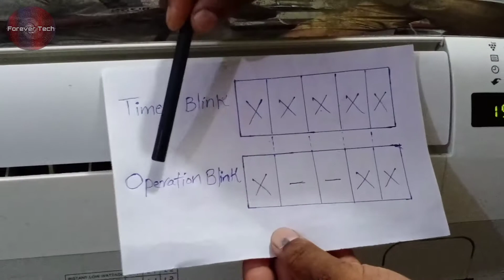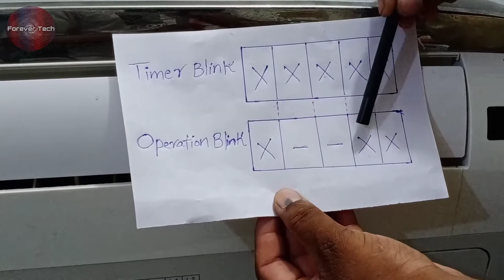Sharp AC timer 5 & Operation 3 blinks Error | Sharp Dc Inverter Timer AC Light Blinking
💡 Twitter Sharp AC timer 5 & Operation 3 blinks Error | Sharp Dc Inverter Timer AC Light Blinking | Sharp ac

Hello Viewers In this Video we Have Shown you How you can Diagnose Error Code on the Sharp Dc Inverter Ac Through Operation and Timer Light Blinks.
The Error code on the Display Of Sharp Air conditioner [Dc inverter Ac].The Error is timer 5 light blinks and Operation 3 light blinks which is its part 1 as it has more Operation and timer light blinking with 5 and 3 light blinking with different meaning and we will bring you more Error code With same Combination of Operation 3 blinks and timer 5 But it will be with different meaning of that error code and different Problem.

And i hope You Like Our Content
Thanks Regards Forever Tech